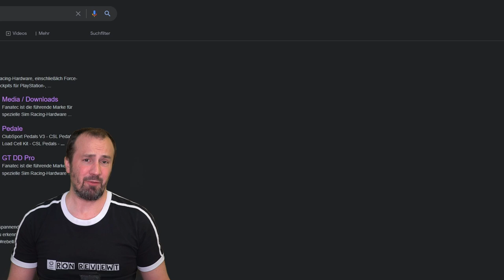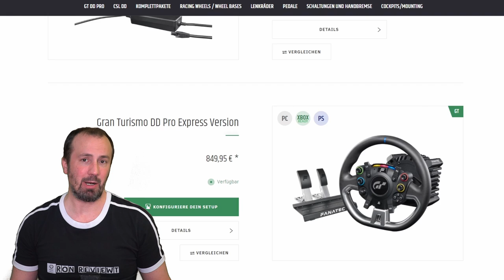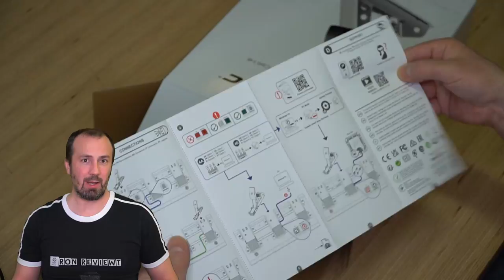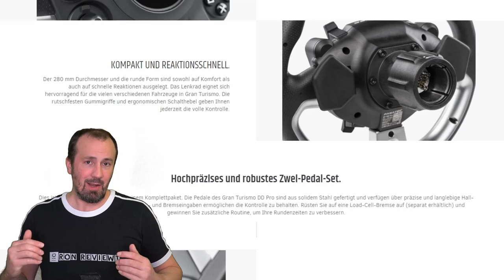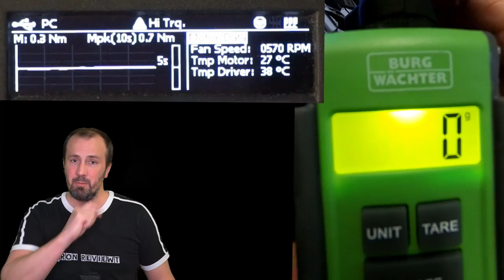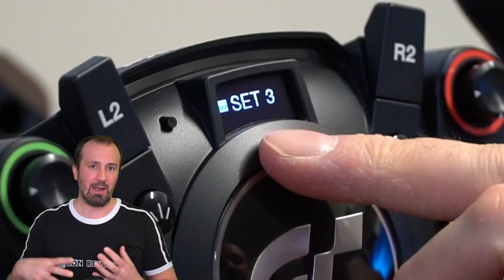Logitech G923 vs. Fanatec Gran Turismo DD: Lohnt das Upgrade? [deutsch | english CC]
Im diesem Review beantworte ich die Frage, ob sich ein Upgrade von Logitech G923 zu Fanatec DD Pro für dich lohnt oder eben nicht.

12892

00:00 Intro
00:27 Disclaimer
00:49 Preis
01:29 Lieferumfang
02:31 Upgrade Möglichkeiten
04:10 Kompatibilität Hardware
05:12 Kompatibilität Peripherie
06:53 Kompatibilität Plattform
09:03 Power
09:48 Technik
11:09 Abmessungen
12:06 Ausstattung Wheelbase
13:19 weitere Details
14:35 Ausstattung Lenkrad
15:35 Pedale
20:07 Quick Release
21:22 Verarbeitung und Haptik
22:52 Akustik
23:44 Optik
25:30 Tuning Menü
27:09 Rennstrecke
33:35 Lenkradwahl
36:26 Nachteile
40:00 Vorteile
42:58 Fazit und Kaufempfehlung
45:30 Ausblick